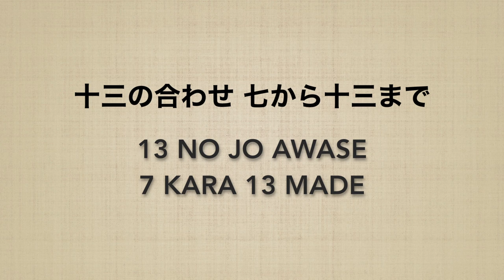13 no jo awase (7→13) - Marco Rubatto